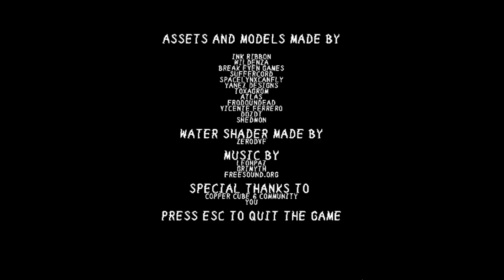Would You Eat Your Friend To Survive Stranded On A Desert Island?! - Forsaken